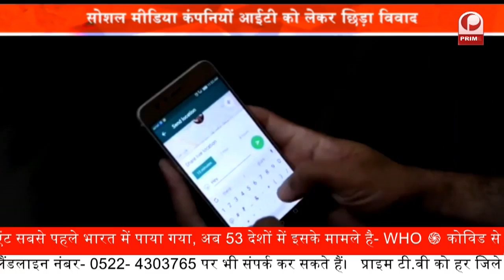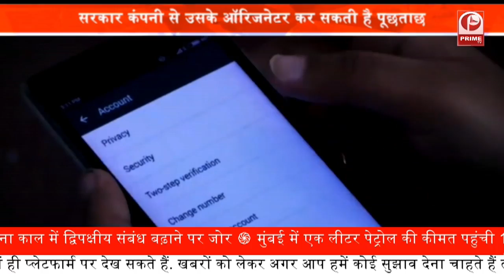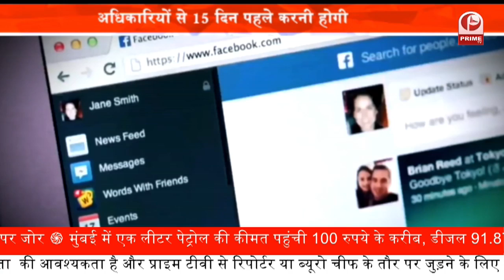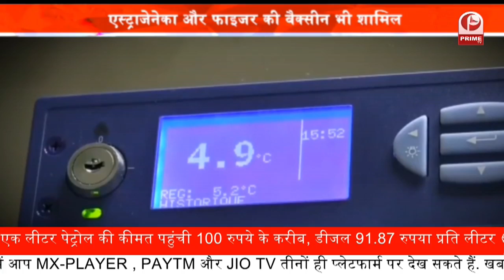FaceBook and Twitter जैसे Social Media साइट्स हो सकते हैं बंद || Prime Tv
सरकार कंपनी से उसके ऑरिजनेटर कर सकती है पूछताछ

अधिकारियों से 15 दिन पहले करनी होगी शिकायत

सोशल मीडिया कंपनियों आईटी को लेकर छिड़ा विवाद

New IT Law